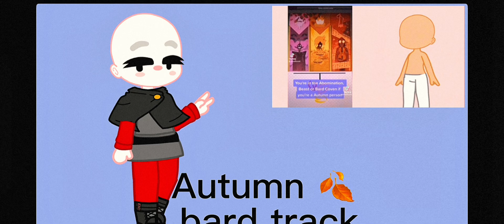Owl house oc challenge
I’m making a mha x owl hous e crossover and came over this while looking for references